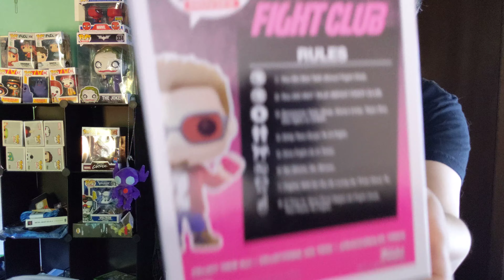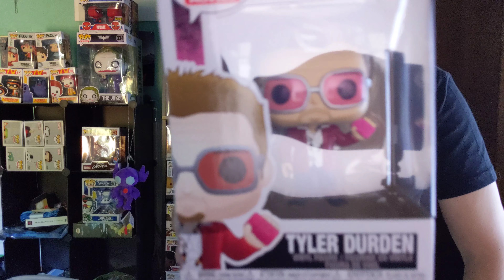The FIRST RULE of FUNKO CLUB... - Pop A Day!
Today we go on a hunt for more Pokemon and join the FightClub for FunkoPop